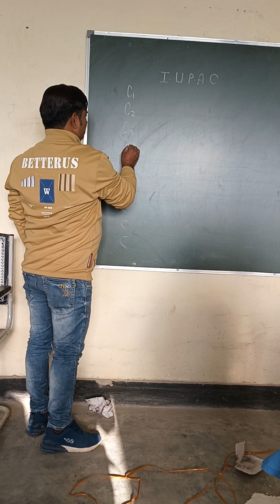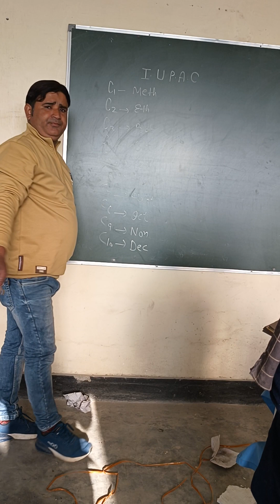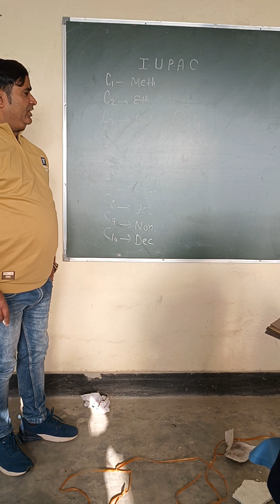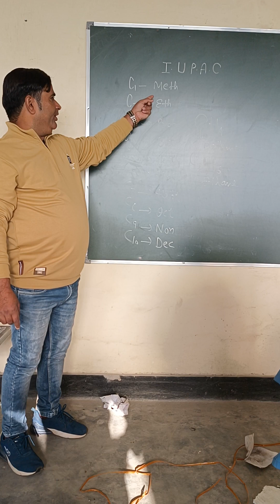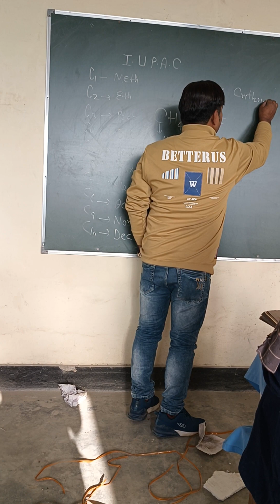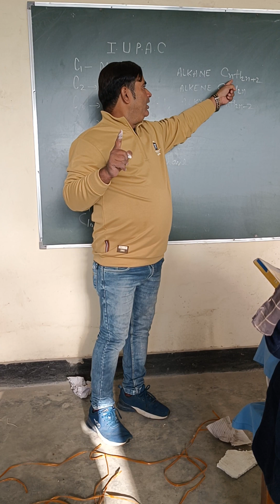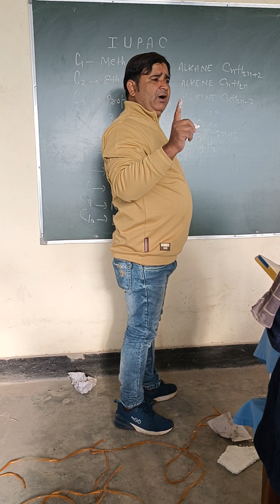December 5, 2023